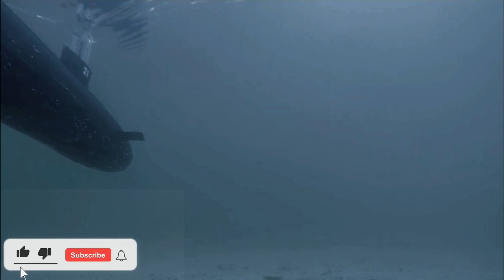why the US Navy's Ohio-class nuclear-powered submarines will be decommissioned by the end of 2028 ?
All four of the U.S. Navy's Ohio class nuclear-powered guided missile submarines, or SSGNs, are set to be decommissioned by the end of 2028, according to its latest long-term shipbuilding plan. The USS Ohio, USS Michigan, USS Florida, and USS Georgia are among the most capable and in-demand submarines in U.S. service today.